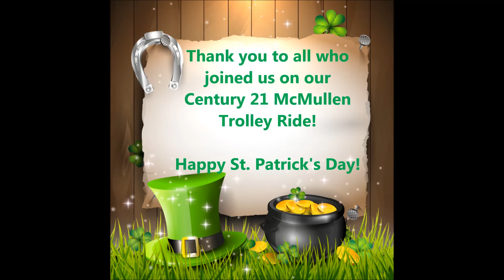Norwood Park NW Side Irish Parade 2017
Century 21 McMullen has participated in Norwood Park's 2017 NW Side Irish Parade. Thank you to all who participated on our trolley ride. Happy St. Patrick's Day to all!